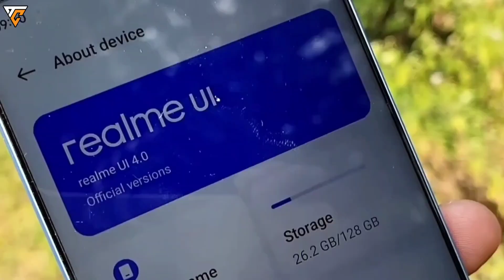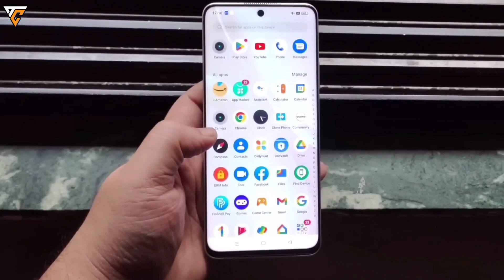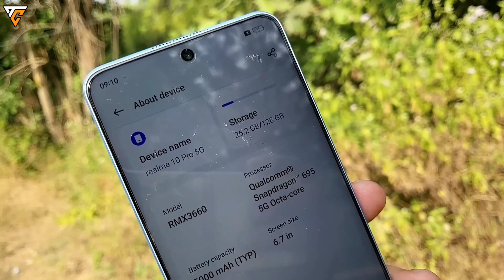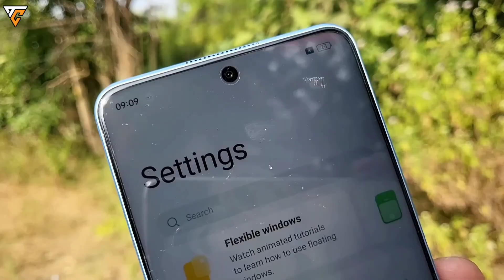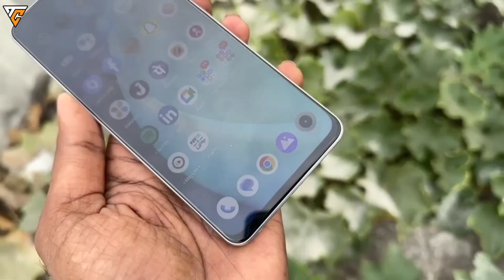Realme 10 Pro Unboxing & First Impression | Pro Display & Design in ₹17,999 But..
Hello Dosto,
Dosto Es Vedio Me Hum Krne Vale Hai Realme 10 Pro Ki Unboxing Aur Janne Vale Hai Eske Features Ke Bare Me. Ye Phone Agar Aap Lena Chahte Hai To To Ye Vedio Aapke Leye Bahot Hi Helpful Hone Vala Hai. Dosto Es Vedio Me Maine Apna Honest Review Aap Logo Ke Sath Share Keya Hua Hai To Last Tak Dekhna Mat Bhulyega.

Realme 10 Pro Display Test
Realme 10 Pro Processor
Realme 10 Pro Performance Test
Realme 10 Pro Freefire Test

Realme 10 Pro Unboxing & First Impression ⚡ Pro Display & Pro Design But..
New 108MP Camera Phone at ₹18,999 - Let's Test
Realme 10 Pro - Best Display Bezels But...